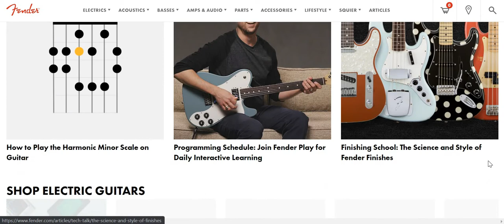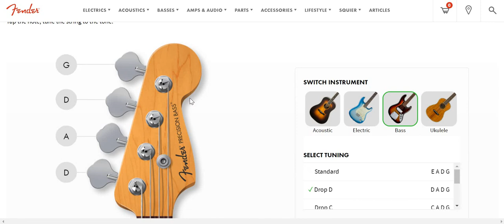Fender Play - Toolkit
Fender Play Review

When it comes to tools to help you, Fender Play does provide some useful items such as:

a guitar tuner,
tabs, and
chord charts.

However, to maximize the playing experience you will likely need to download and pair with other Fender apps such as Fender Songs.